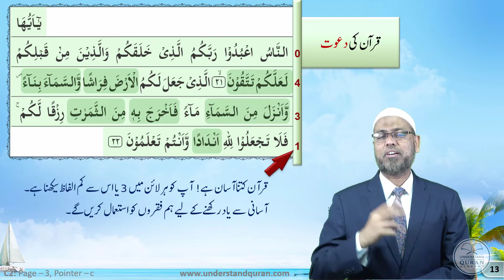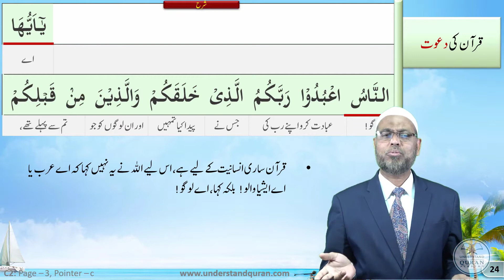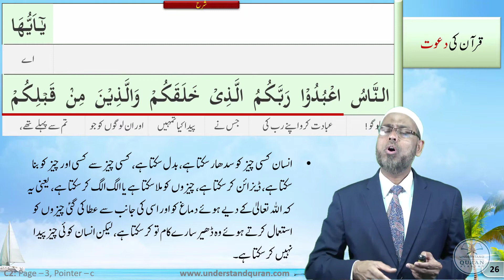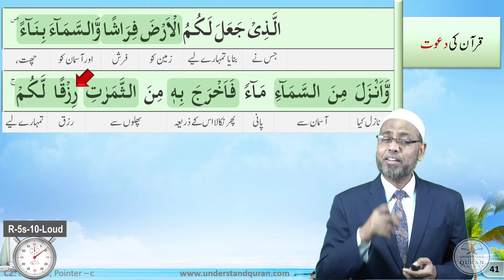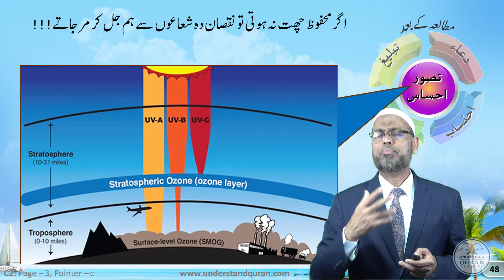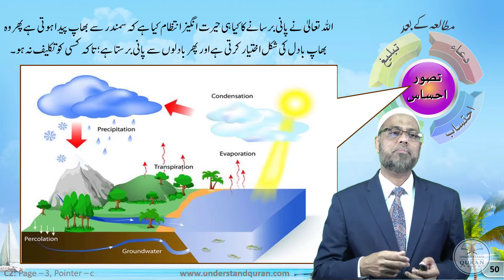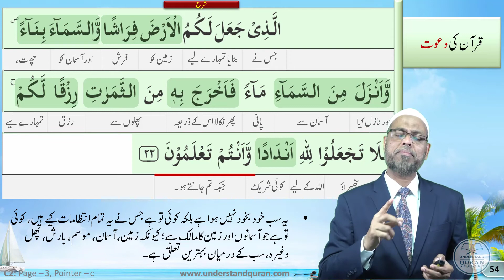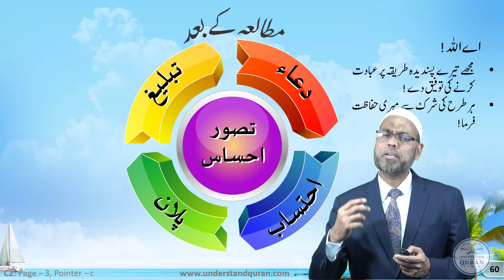Understand Al-Qur'an & Salah, the easy way | Course 2 | Grammar Page 3 - Pointer C | CEF